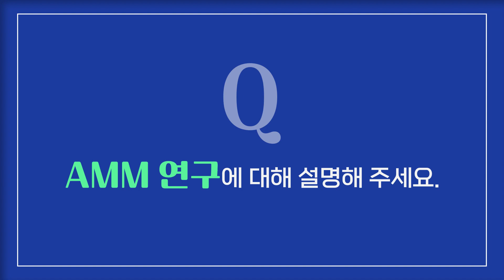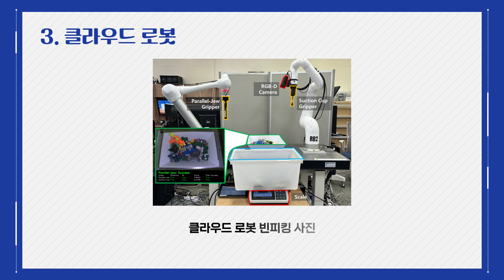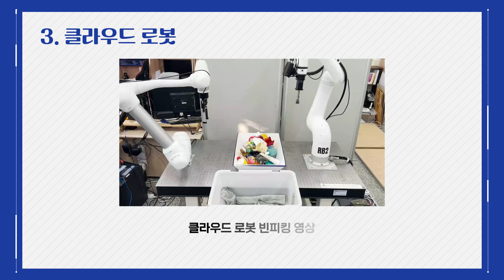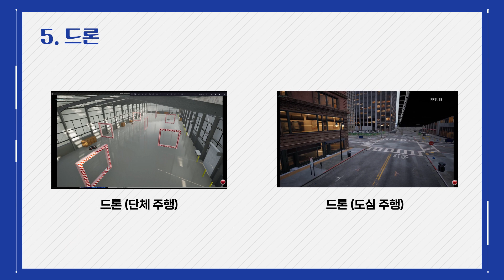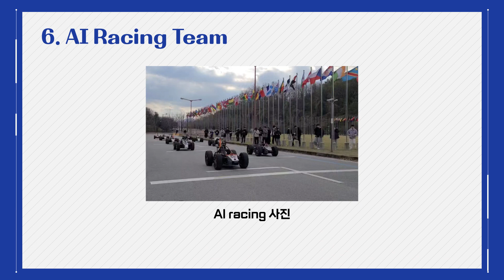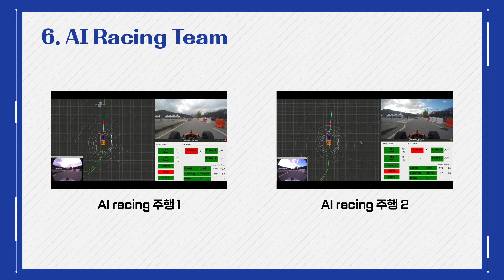성균관대 문형필 교수님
0:00 소개
0:54 자율 모바일 매니퓰레이터(AMM) 연구
2:53 물류센터 하차 자동화 연구
4:45 클라우드 인공지능 연구
6:07 물류센터 팔레타이징 자동화 연구
6:57 드론 시뮬레이션 연구
8:05 AI 레이싱 팀 (AI 로봇카레이스 대회)
10:25 마치며